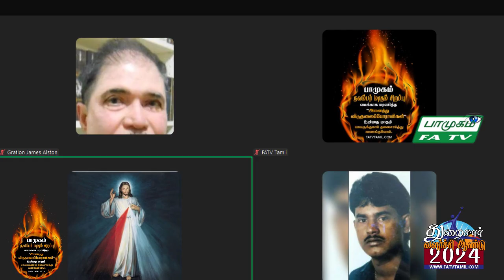05.11.2024, செவ்வாய் பாமுகம், FATV TAMIL LONDON, FirstAudio, Vaani NadaMohan,